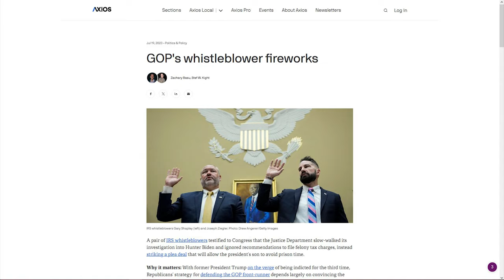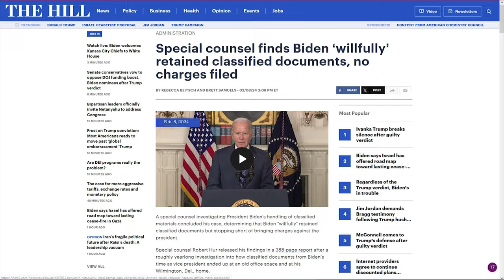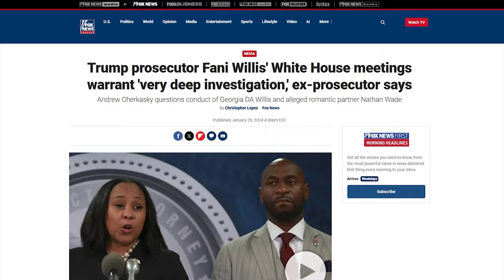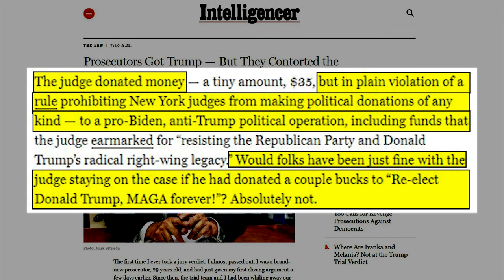Byron Donalds SCHOOLS Lying CNN Host During HEATED Trump Debate